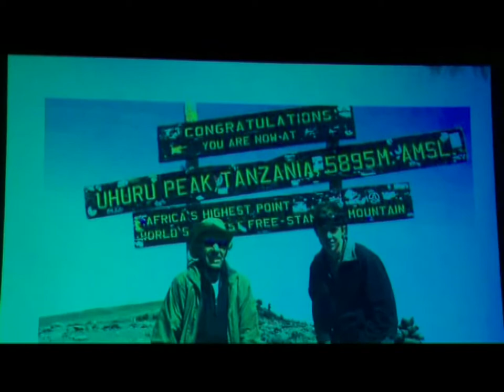Give Me Irish Heroes - Ian McKeever / the author / Part 1